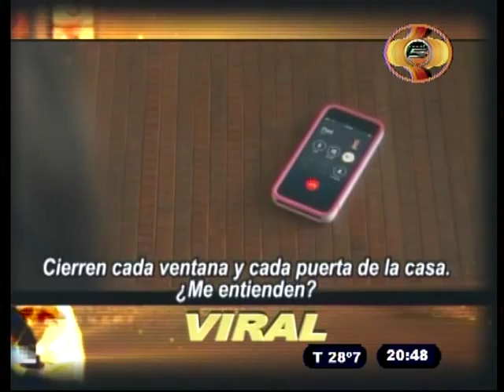MICRO DE ESPECTACULOS 12 10 16